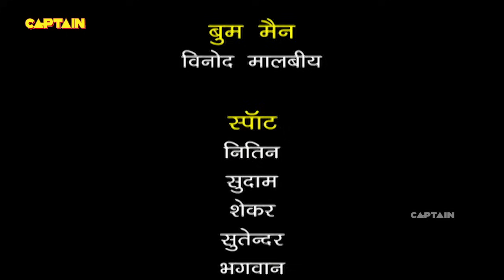झापड़ योगा करने पर देने पड़ते हैं पैसे | F.I.R. | Ep 1219 | Full Episode